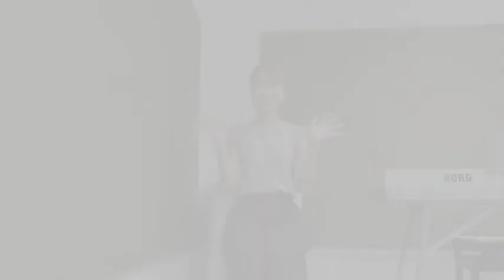【リズムトレーニング3】3拍子をとってみよう！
今回は「123、123」の3拍子のリズムをとってみましょう♪

3拍子をとるときのポイントは
「一拍目を強くとる」ことです。
手と足を使いながらリズムをとってみましょう！

①自分で「123」と声に出しながら、
「1」の時に足を左右順番に踏んでみましょう。
②次に「23」の時に手拍子を入れてみましょう。
③3拍子の歌にあわせて①②をやってみましょう。

♪海♪
海は広いな　大きいな
月がのぼるし　日が沈む

他にも童謡で3拍子の曲には「ふるさと」「こいのぼり」などがあります。
身体でリズムを感じながら歌うと、アクセントもとりやすくなります。
ぜひ同じように歌いながら3拍子をとってみてください！

横浜上大岡のミューズポートボーカル教室がお届けする「おうちでボイトレ」。

よかったら好評価ボタン

ミューズポートボーカル教室のホームページは
コチラ⬇️

🤖ミューズポートボーカル教室🤖
🎤LINE公式アカウント
●友達登録はコチラ